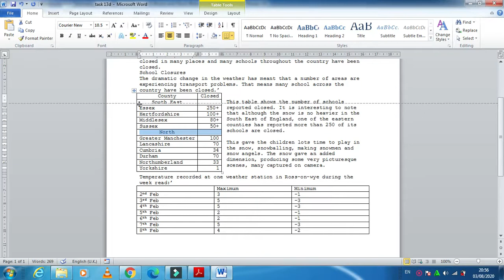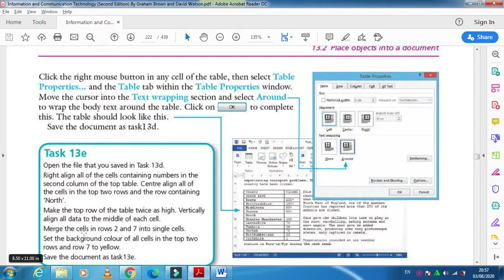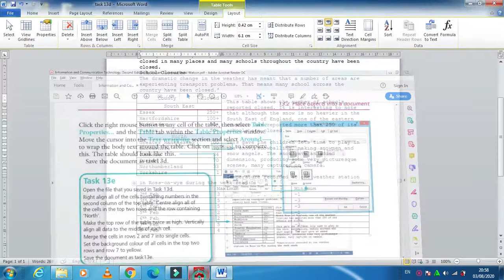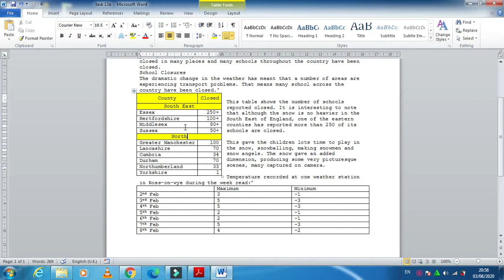Task 13e How to insert,delete and merge cells in a table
This channel will help you to learn about cambridge IGCSE ICT 0417/P2/P3 contents